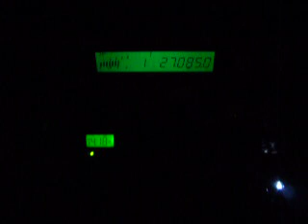12-18-2013 ModSqd 103AU 1ShotHI